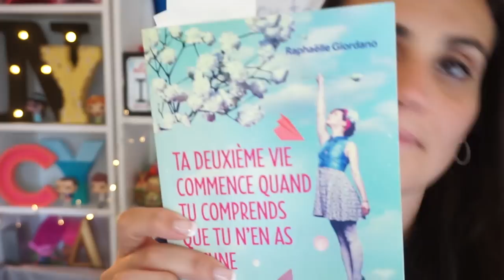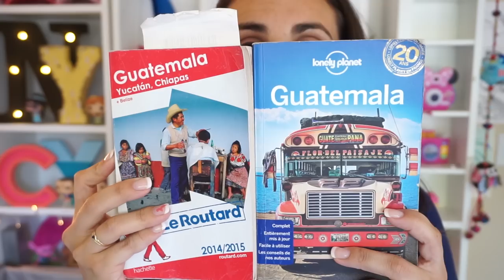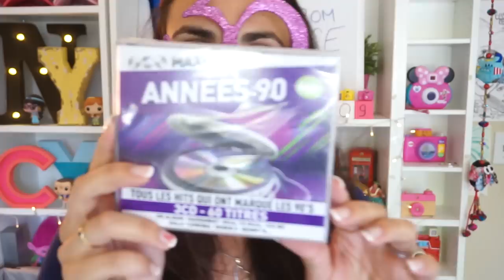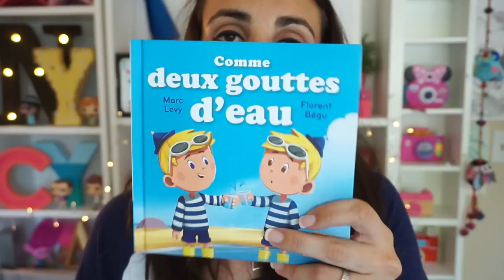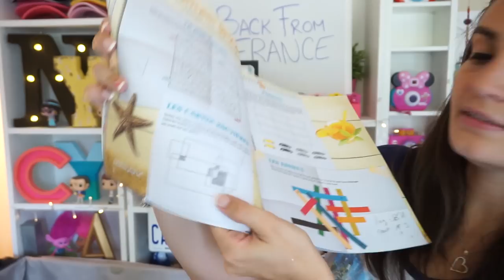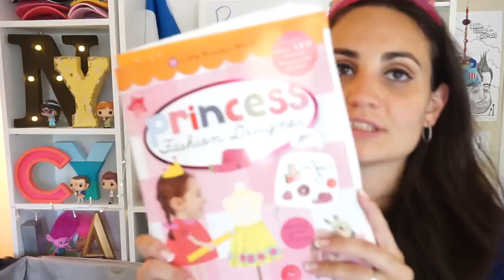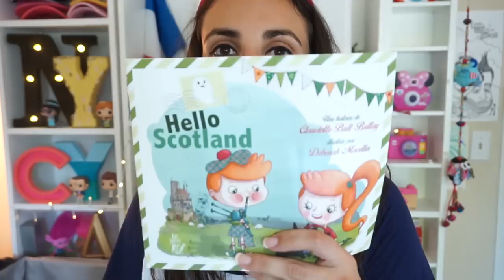CE QUE J'AI RAMENÉ DE FRANCE [ÉDITION 2017] 😍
Et voici la traditionnelle vidéo de mon retour de France !
Voici ce que j'ai acheté / ce qu'on nous a offert pendant ce mois !

Ma boîte postale :
NyCyLa
5205 Prospect Rd
#135-137
USA